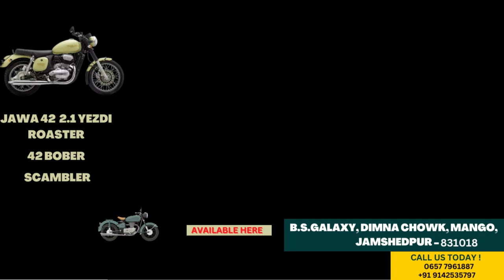Jamshedpur News || टाटानगर स्टेशन के यात्रियों को अब पांच रुपये लीटर मिलेगा ठंडा पानी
video description : टाटानगर स्टेशन में रेल यात्रियों को अब पांच रुपये लीटर ठंडा पानी मिलेगा. इसको लेकर मंगलवार को टाटानगर स्टेशन के प्लेटफार्म नंबर 2 और 3 में रांची के विधायक सह पूर्व विधानसभा अध्यक्ष सीपी सिंह ने वाटर वेंडिंग मशीन का उद्घाटन किया. इस मशीन के शुरू होने से यात्रियों को काफी सहूलियत होगी. जहां यात्रियों को एक लीटर ठंडा पानी के लिए 15 से 20 रुपये देने पड़ते थे अब मात्र 5 रुपये में यात्रियों को यह सुविधा मुहैया कराई जाएगी.